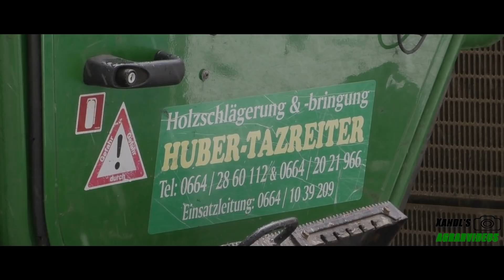John Deere 1270E | Harvester | Durchforstung | Huber & Tazreiter | HD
­ ­ Bitte öffnen! ­ ­

Hallo Freunde der Landwirtschaft, hier mein neues Video! Über konstruktive Kritik würde ich mich freuen.

Text

Equipment:
    Kamera:

    Stativ:

Bearbeitungsprogramm:  Magix Video Deluxe 2016 Premium

Ich hoffe euch gefallen meine Videos!
lg Alexander